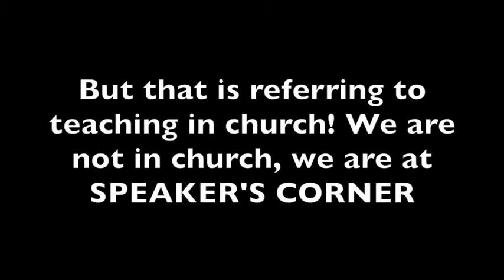Islamic dawah team runs away from promised debate